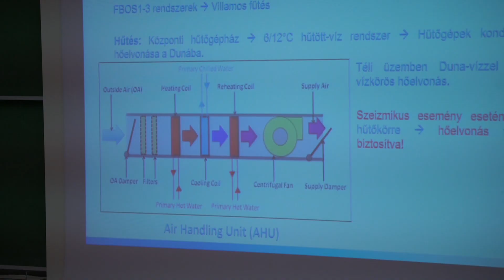Az atomenergia a stabil áramellátást szolgálja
A Pakson épülő 3+ generációs, modern reaktorokra azért van szükség, hogy a 20 éves üzemidő hosszabbítás után leállításra kerülő blokkok helyére lépve fenntartsák a klímabarát áramtermelést biztosító atomenergia részarányát a hazai termelésben. Erről Lenkei István beszélt Budapesten, egy épületgépészeti szakemberek számára szervezett konferencián. A Paks II. Atomerőmű Zrt. vezérigazgatója azt is elmondta, hogy a beruházástól a korszerű, minden biztonsági előírásnak megfelelő blokkok mellett Magyarország azt is várja, hogy a gazdaság húzóerejévé váljon.